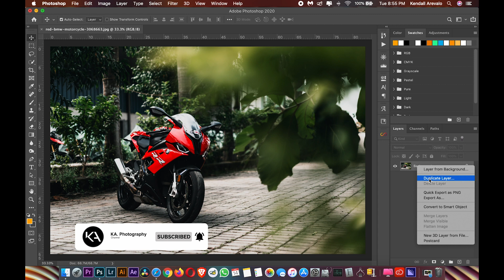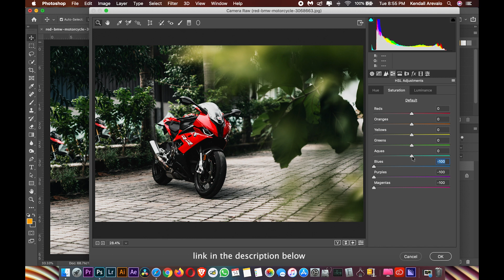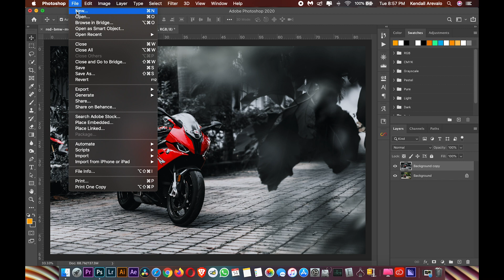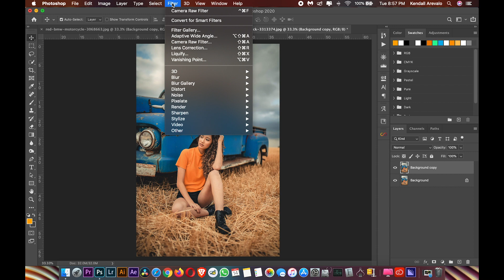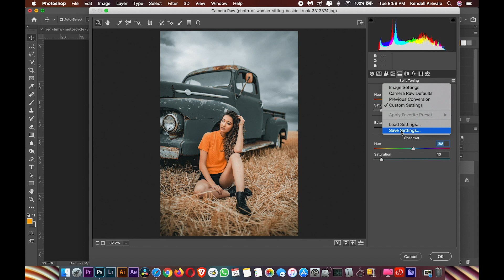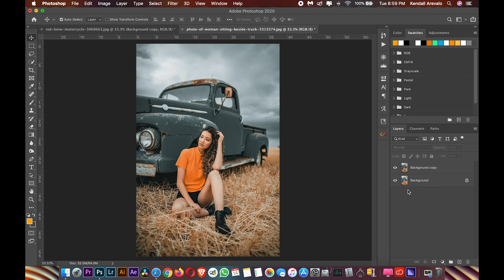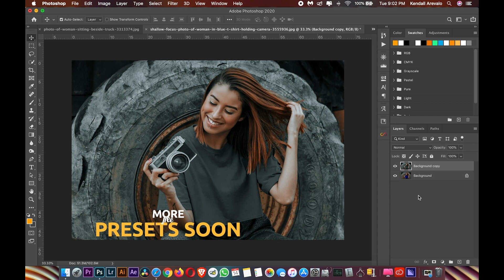Free Lightroom Presets for Mobile with DNG File | 2020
that you can use for your own content
and stay tune for more free stuff

I would love to hear your feedback on my channel. if you have any question

FREE LUTS & PRESETS
below FOR FREE⚡⚡⚡

⚠️ It’s free to use this music in any  of your social media content,
below in your Video